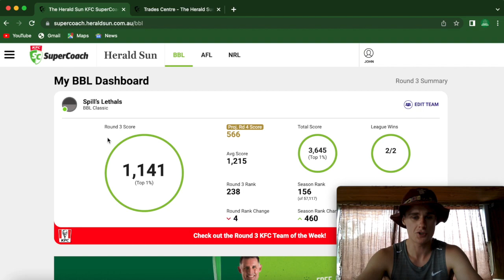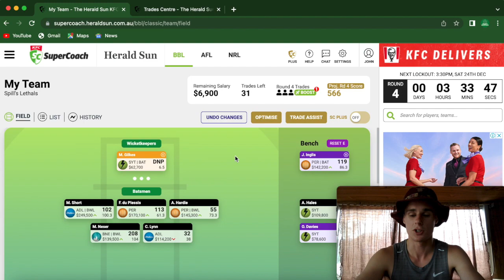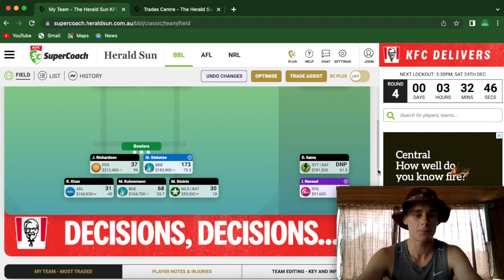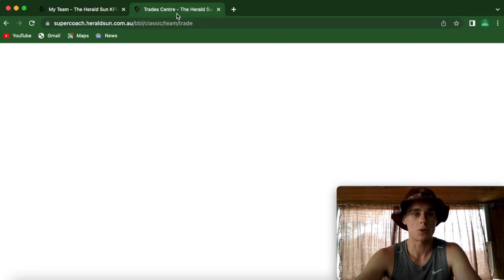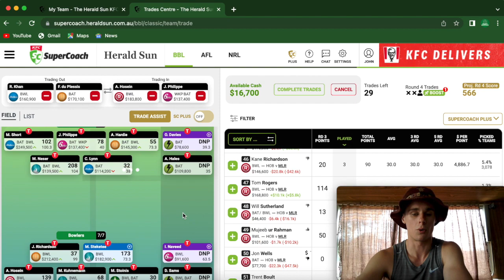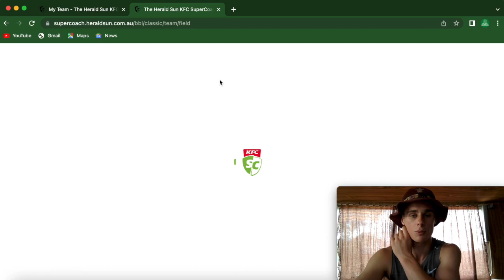Another bolt in the ranks! | Round 3 Review | BBL SuperCoach 22/23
By far my best ever rank in both AFL and BBL SuperCoach. Hopefully we can keep pushing! Keen for some feedback on my trades this week, might need help. REMEMBER: 3:30 lockout today! Don't miss it.
Touch week without doubles, this will test a few